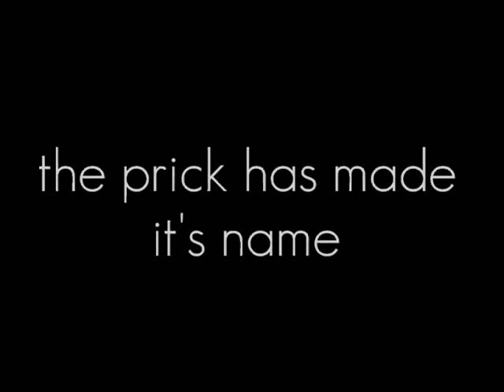Magrudergrind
sick jams from Magrudergrinds 1st album "Don't Trust Humanitarian Aid Led By The Church"
1. Gangrene On Your Feet
2. Song Seven
3. The Prick Has Made Its Name
4. Grind / Jazz Fusion
5. 3:28
6. Housewife Plague